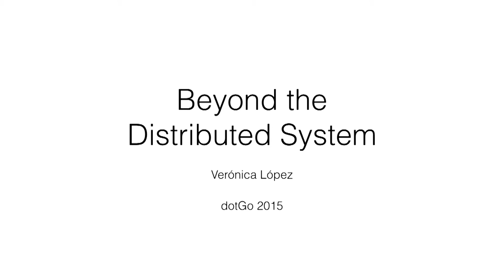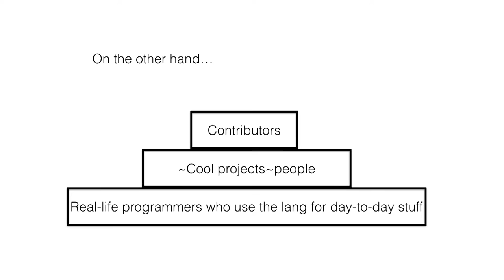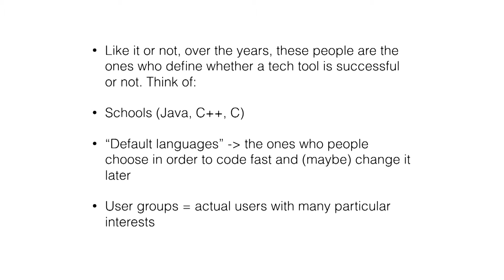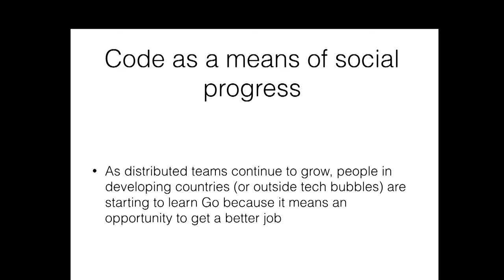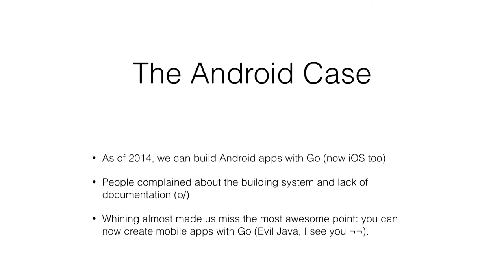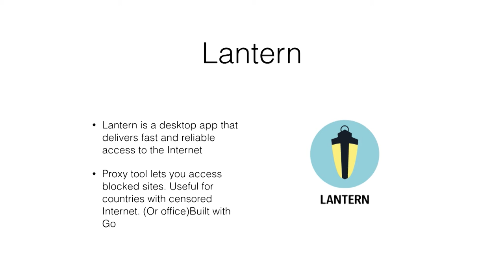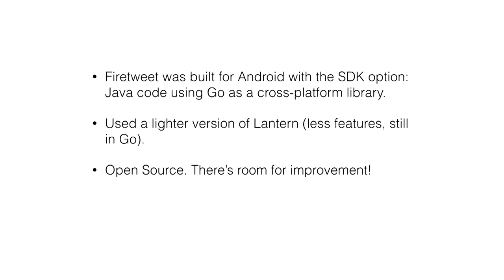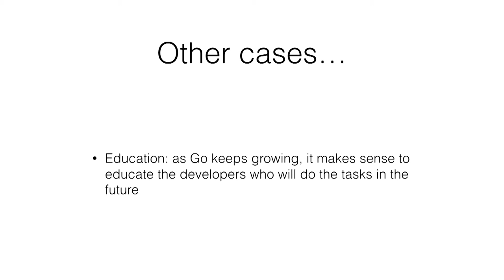dotGo 2015 - Verónica López - Beyond the Distributed System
in Paris on November 9, 2015.

Developers usually come to Go for the concurrency patterns and the simplicity, but not everybody out there is looking tools for distributed and concurrent systems, at least in the beginning. Yet, they still use Go for their specific problems, which is a key for adoption worldwide. Veronica presents two such interesting use cases.